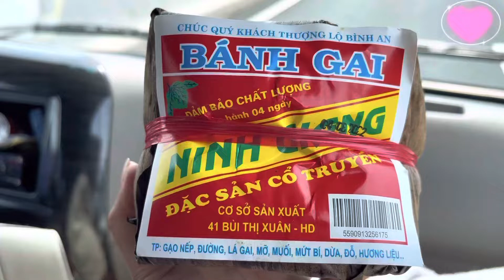Du lịch Việt Nam. Trải nghiệm đặc sản miền Bắc. Ngon không tưởng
Bánh Lá Gai | Hành Trình Về Việt Nam.
         Hôm nay lần đầu tiên Xuka được thưởng thức Bánh Lá Gai đặc sản Hải Dương. Ngon lắm ạ.

©️Bản quyền thuộc về Xuka & Vo Family USA Channel
©️Copyright by Xuka @ Vo Family USA